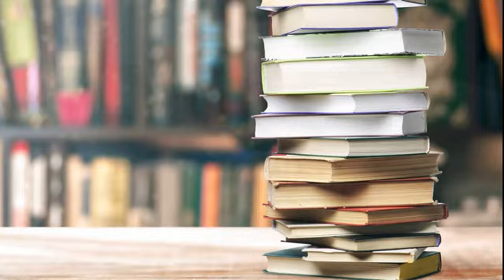Стефан Цвейг - Шахматная новелла Радиопостановка зарубежная классика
Герой "Шахматной новеллы", некий доктор Б., в результате двенадцати месячного заточения в гестаповском плену, борясь с одиночеством и изоляцией, оказался вынужден штудировать сборник лучших шахматных партий гроссмейстеров мира и поневоле "отравился" самой интеллектуальной из спортивных игр. Оказавшись на свободе на океанском пароходе, он вступает в поединок с новым чемпионом мира Чентовичем и даже побеждает его в нескольких партиях.
Однако эти победы едва не стоят ему рассудка.